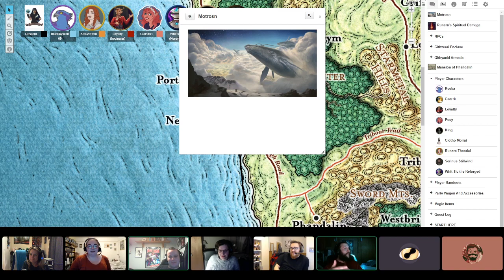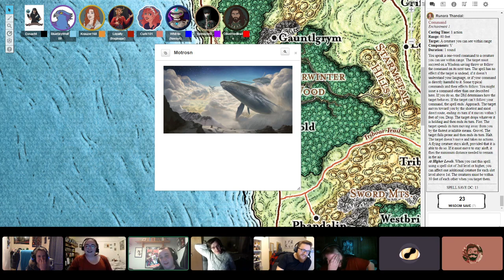D&D- Plight of Princes- Session 39- Missing Book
Air date: May 5th 2021